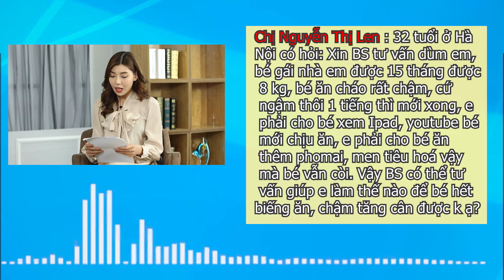Câu hỏi khán giả cho bs Phạm Thị Thục